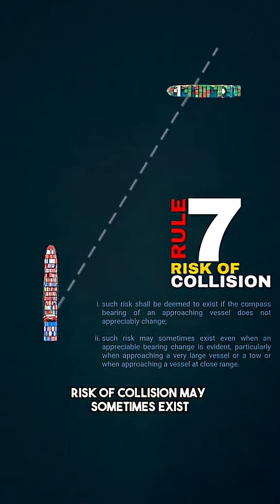Worried about a collision? Here's a simple trick: if the bearing of another ship does...